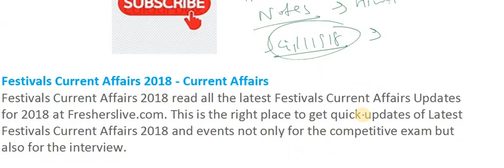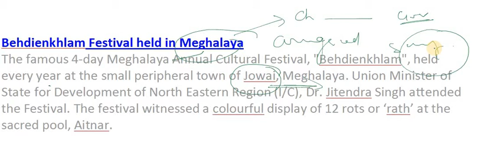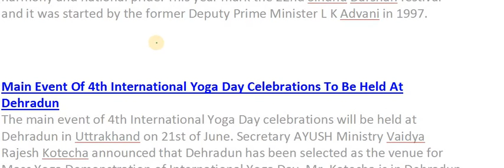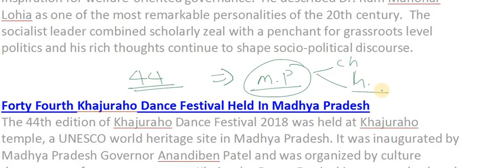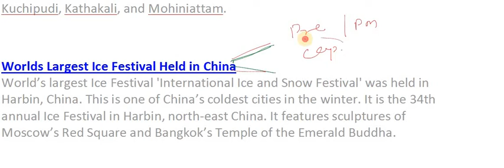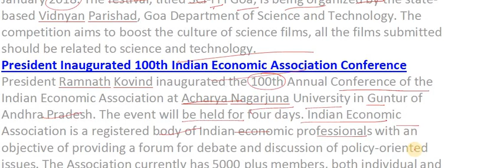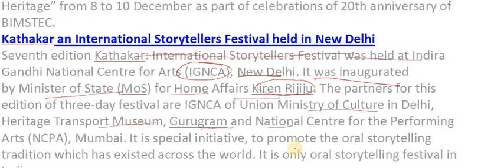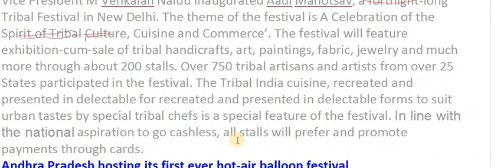200 MOST IMPORTANT INDIAN FESTIVAL GK | FOR PPSC ,PSEB CLERK,PATWARI,GROUP-D | 2018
Do like
Do share